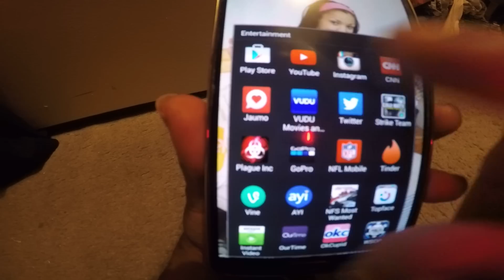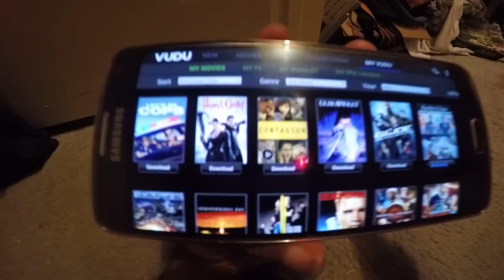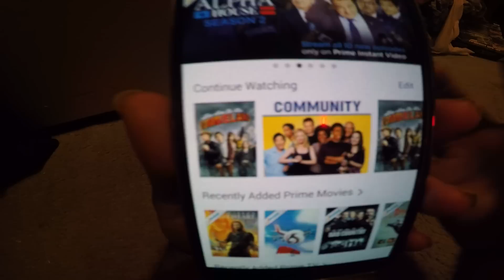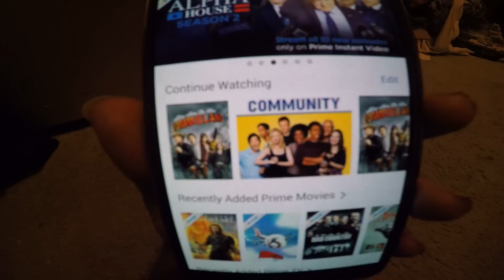AMAZON INSTANT VIDEO PRIME VS VUDU WALMART MOVIES ANDROID 1080p HD 11/3/2014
amazon instant video prime vs vudu walmart movies on demand android kitkat 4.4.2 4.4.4 samsung galaxy note 3 ps4 xbox one blu ray gopro hero 4 1080p hd